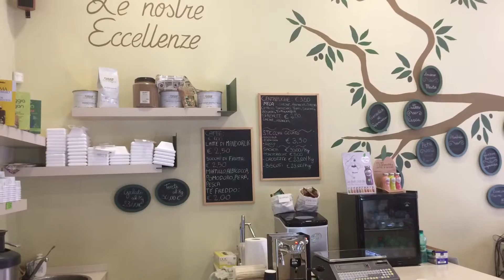Restaurant: Olive Dolci (Rom, Italien)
Besonders: Sehr viele hausgemachte Eissorten auf Olivenölbasis.